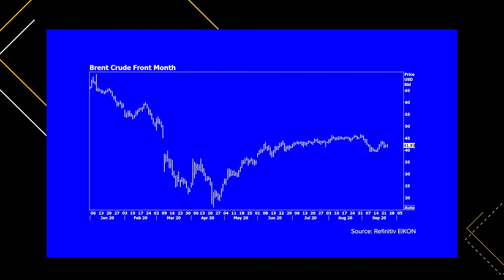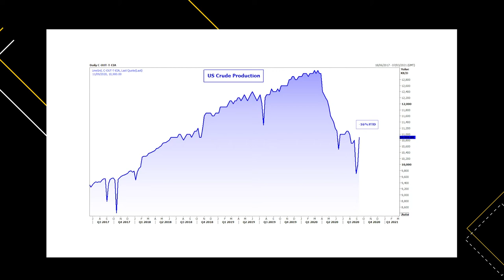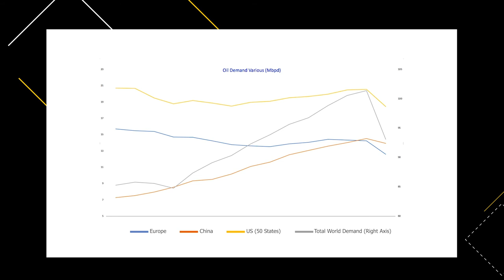What is the Outlook for Oil?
Refinitiv's Director of European Gas Research, Wayne Bryan, analyses multiple data sets to provide insight into the impact of the COVID19 pandemic on oil markets, and highlights some unexpected developments.
For the latest insights from our industry leaders, visit the Leaders of the Unexpected